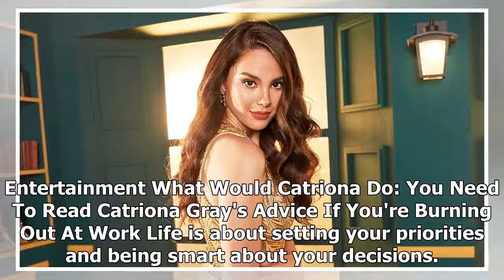What Would Catriona Do: You Need To Read Catriona Gray's Advice If You're Burning Out At Work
Entertainment What Would Catriona Do: You Need To Read Catriona Gray's Advice If You're Burning Out At Work Life is about setting your priorities and being smart about your decisions. Aug 15, 2019 CREATED WITH Smart